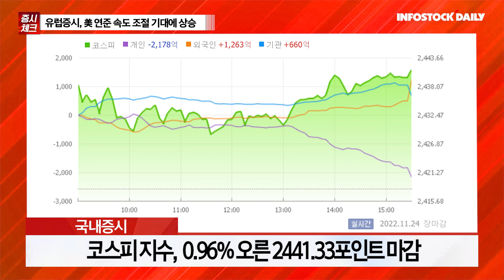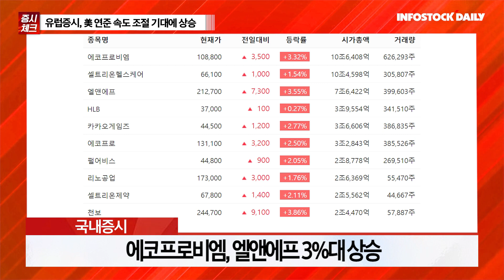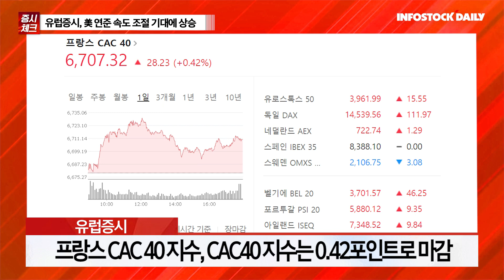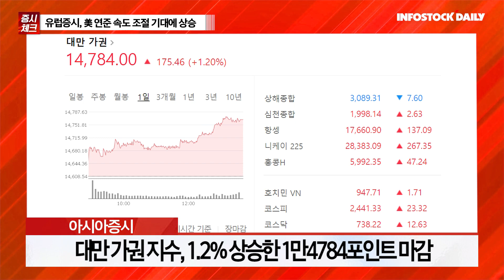[1125개장체크] 유럽증시, 美 연준 속도 조절 기대에 상승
뉴욕증시, 휴장..유럽증시, 상승
미래에셋 "매파 연준 내 미세한 균열 발생"
"향후 2~3차례 더 FOMC 회의 주목"
"추세적 상승보다 박스권 장세 가능성 높아"
신한투자 "미국 연휴로 11월 PMI 제외시 재료 부재"
"밸류부담으로 상단 제한"
"개별 호재에 민감..종목 차별적 장세 지속"